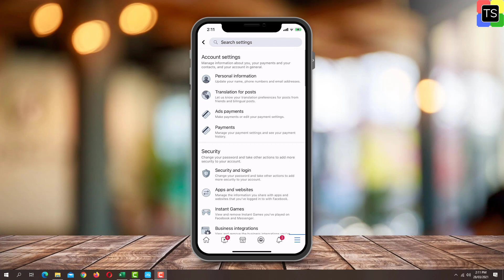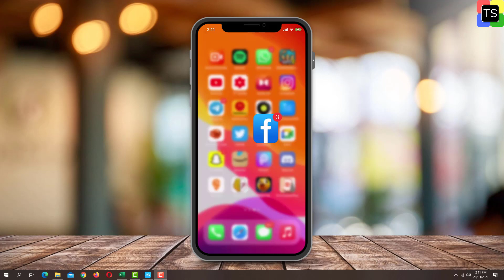How to Delete Recently Visited Pages on Facebook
How to Delete Recently Visited Pages on Facebook. Video is about how to delete activity log on Facebook. With the method shown in this video, you will able to remove recently visited pages or your activity on Facebook app.

There is no option to delete the entire activity at once. so you have to delete the entries one by one.

►► Recommended Videos -

👉 About Technosalad -

Technosalad is "how-to" YouTube channel. The Main aim of Technosalad Channel is provide useful tech tips and tricks, how to tutorials about social media, windows 10, macos, Android and iOS. We provide valuable and useful information on Android tips and tricks, Windows open source and free software, Spotify tips, best android application details, file conversions, social media related tips and tricks.